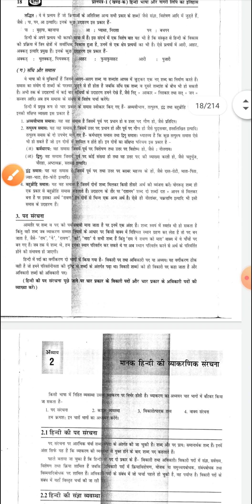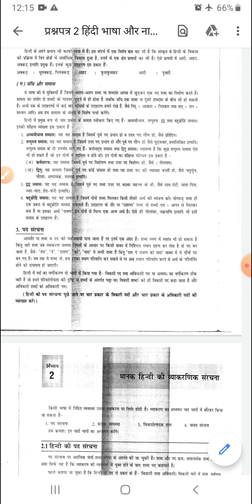UPSC CSE optional subject Hindi literature chapter Frist lecture 3 Hindi bhasha or Nagari lipi Ka et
YOGI IAS VIDEO